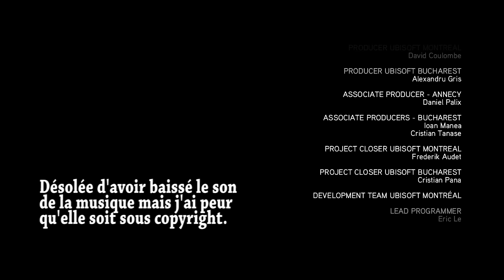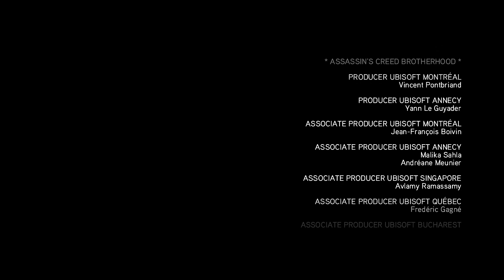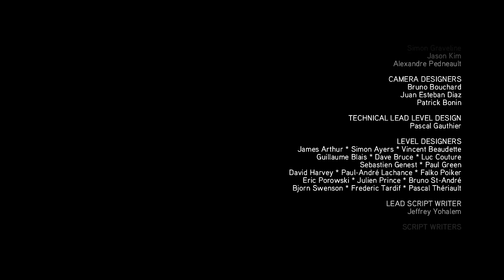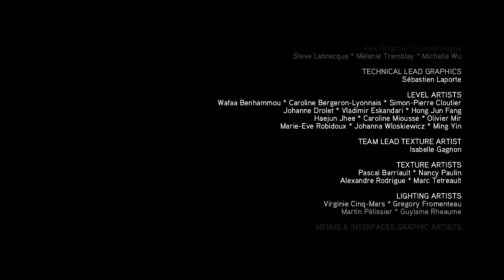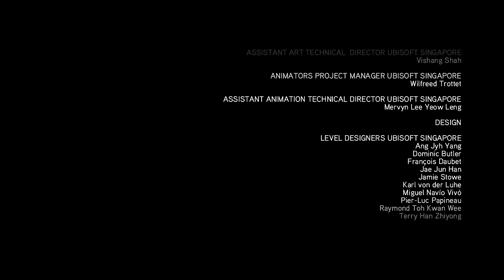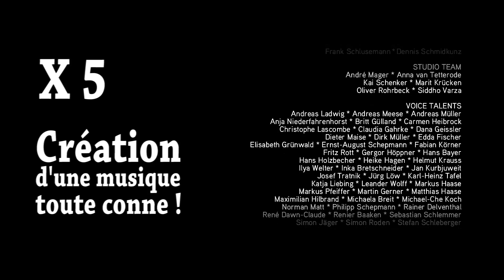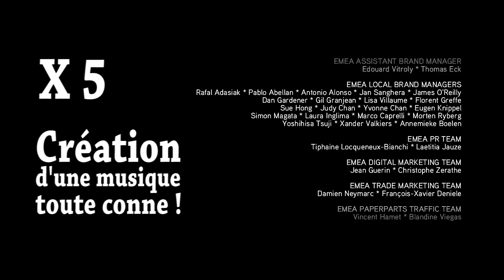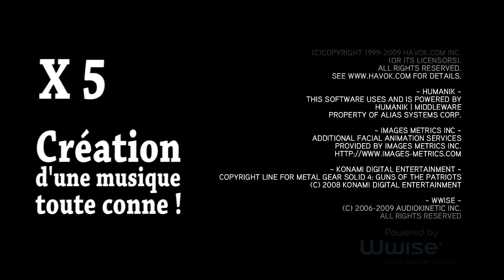Assassin's Yore Brotherhood: Le Temple de Junon [ #31 ]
Ca y est ! On va en terminé avec l'histoire principale !
Bon, si je dis trop de conneries, faut pas vous empêcher de le me dire ^^

Allez, sur ce, Bon Visionnage ! :D